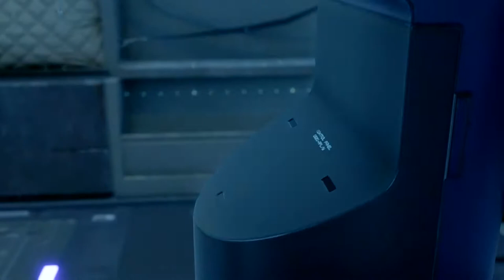Death stranding about 25 hrs in